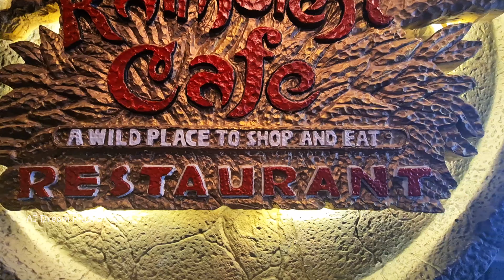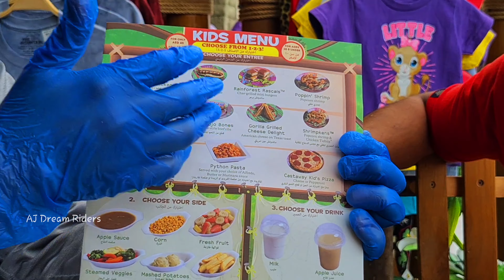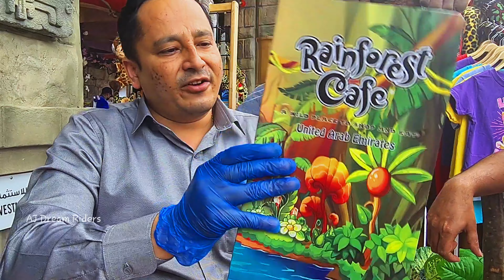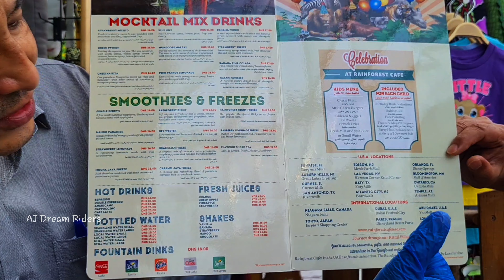Abu Dhabi Rain Forest Cafe | Restaurant Review-1 | Tourist Place Attraction | Yas Mall | Yas Island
Rain forest Cafe | Jungle-Themed Restaurant Chain Worldwide

Location Abu Dhabi

Location Dubai

  International locations

    Niagara Falls, Ontario – Clifton Hill
    Tokyo, Japan – Ikspiari Shopping Mall near Tokyo Disney Resort
    London, England – Piccadilly Circus
    Paris, France – Disneyland Paris
    Dubai, U.A.E. – The Dubai Mall